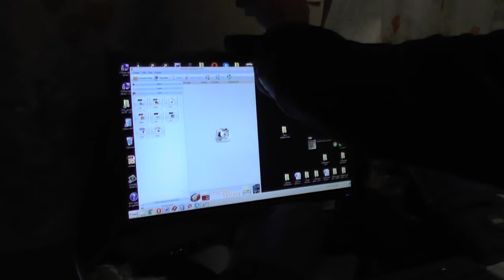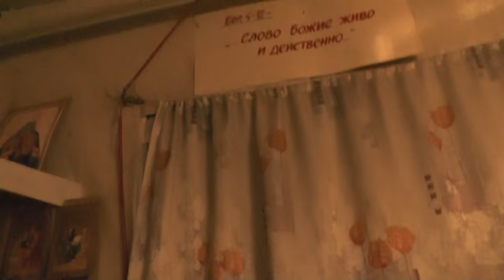Андрей Марко. Украина. Вопросы о патриархате и невесте...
Произведение «Андрей Марко. Украина. Вопросы о патриархате и невесте... » созданное автором по имени "Канал:Во Свете Библии. ...открытым оком. Игнатий Лапкин", публикуется на условиях лицензии Creative Commons «Attribution» («Атрибуция») 4.0 Всемирная.